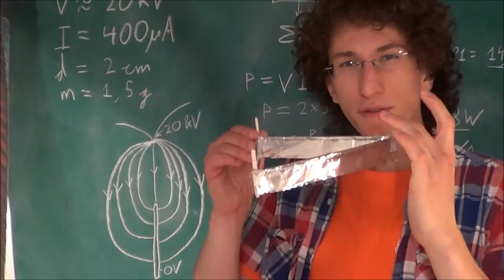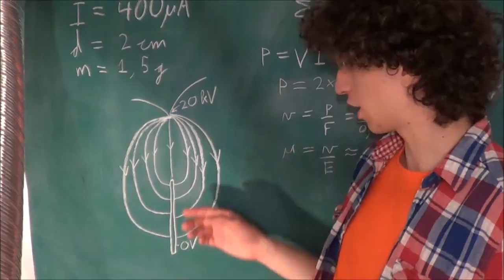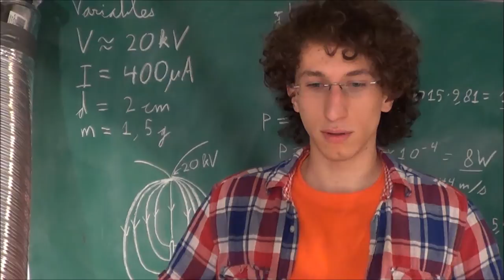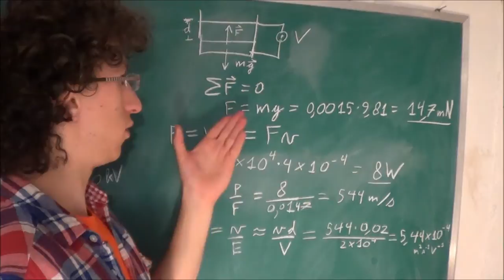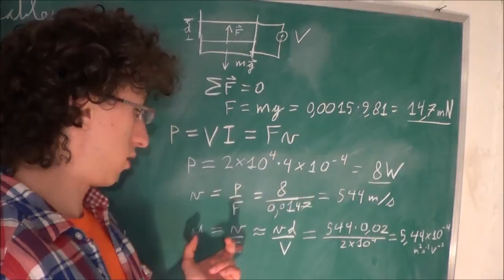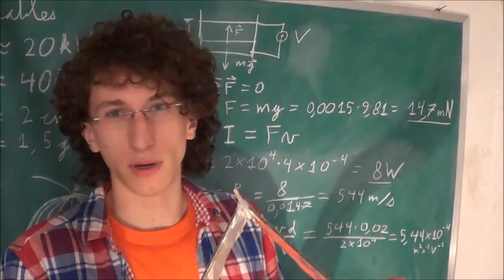Ionocraft / Lifter / Lévitation électrohydrodynamique (EHD)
Voici mon tout dernier bricolage, basé sur le premier projet du livre «Electronic Gadgets for the Evil Genius» (si, si, c'est un vrai livre!). Il s'agit d'un ionocraft, plus connu sous le nom de lifter. C'est mon premier prototype fonctionnel, depuis le temps que j'en rêve! Dans la vidéo, j'explique brièvement sa construction, puis je fais quelques démonstrations, et finalement j'explique en long et en large ce que j'ai pu comprendre du fonctionnement.
Pour la construction, j'ai utilisé du bois de balsa. Mon lifter est un triangle équilatéral de 10 cm de côté et il a une hauteur de 6 cm. Il faut qu'il soit aussi petit pour être très léger, puisque ma source n'est pas très puissante. Ensuite, il y a un fil métallique très fin, qui provient d'un fil électrique multibrin, suspendu en hauteur et connecté à mon haut-voltage. Il y a aussi une jupe en papier d'aluminium, qui elle est relié au ground par un fil de cuivre. Le papier est replié par-dessus le balsa, pour éviter les pointes. De plus, chaque coin est isolé avec de la colle chaude, ce qui permet d'éviter les arcs électriques qui se produisent fréquemment à ces endroits.
Pour ce qui est du fonctionnement, le but est de créer le plus d'ions possible et de les accélérer vers le bas, ce qui crée une poussée vers le haut par réaction. La perte de quantité de mouvement de ces ions au profit des molécules neutres de l'air permet d'obtenir un effet bien plus important. Une étude de la NASA s'est plongée sur la question, je ne fais principalement que vulgariser ce que j'y ai compris dans ma vidéo. Vous pouvez la consulter à l'adresse suivante
J'ai fait quelques calculs avec les variables que j'ai pu ramasser. Ça donne des choses plutôt intéressantes : force de poussée de 14,7mN, puissance de 8W, vitesse de dérive des ions de 544 m/s et mobilité électrique de 5,44m²/(Vs). Cette dernière valeur ainsi que le courant de 400 µA montrent que la région comprise entre le fil et la jupe est très conductrice.
Finalement, j'ai obtenu un effet intéressant en utilisant de l'encens. La fumée permet de visualiser la trajectoire. J'aurais aimé avoir un moyen quantitatif de mesurer la vitesse de l'air à la sortie du lifter, mais bon, la fumée donne une idée, Autre chose intéressante aussi : une flamme perturbe grandement le lifter en le rendant instable, probablement à cause du surplus d'ions qui fait trop diminuer le potentiel.
À l'avenir, si j'utilise une source plus puissante, je serais en mesure de faire voler de plus gros modèles, comme celui que j'ai utilisé en démonstration.